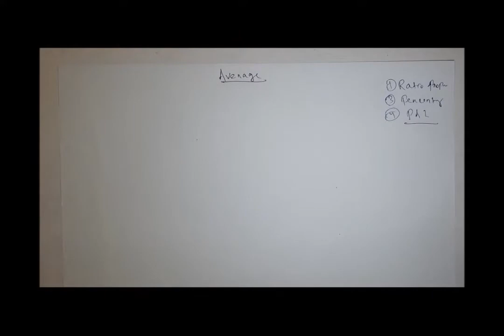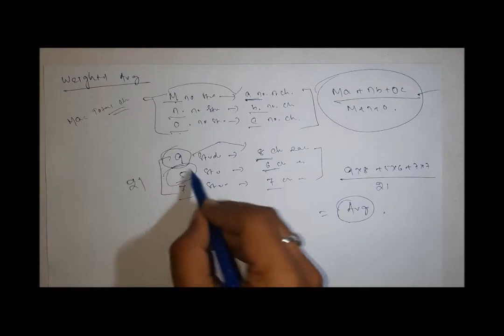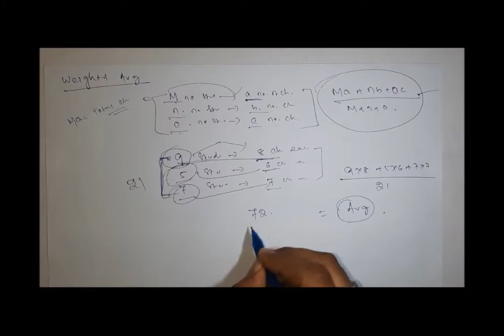AVERAGE (BASIC CONCEPT) PART-1 QUANTITATIVE APTITUDE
In this video, we discussed average, weighted average, assume average, basic concepts with easy to moderate level questions. short tricks for solving questions quickly. Every competitive examination, average as a chapter has very high significance and in Data Interpretation it plays an important role as well.

Ask your Doubts if any as a comment in the comment section below.

Regards
TAYARI TEAM